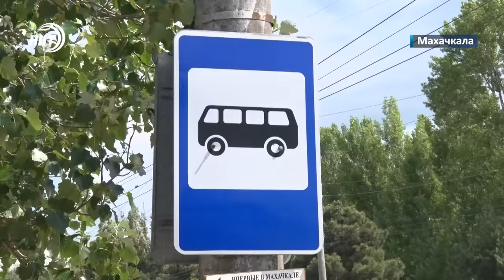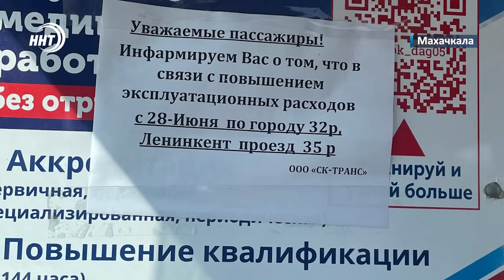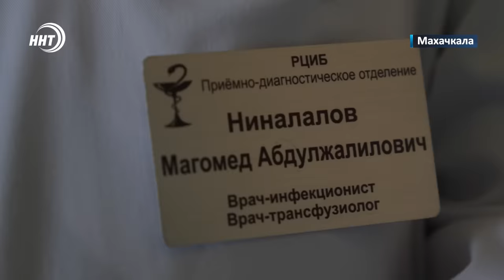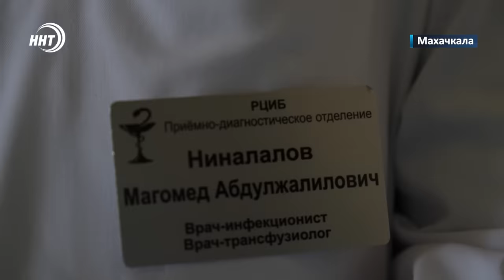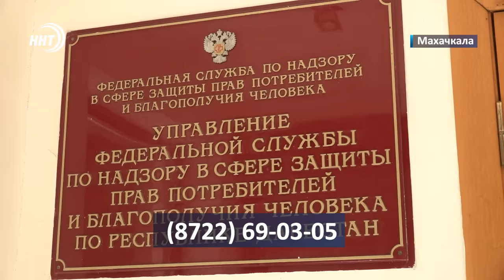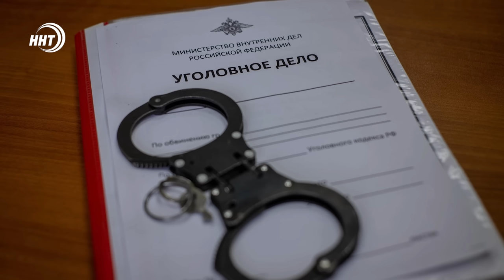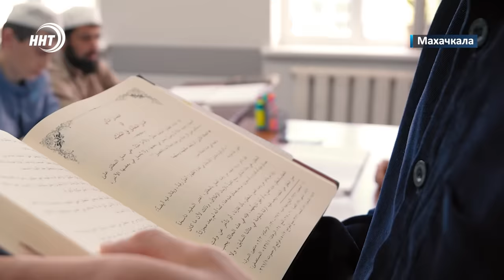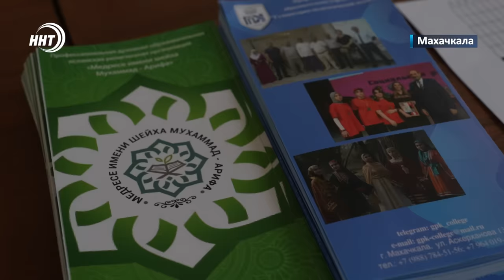ЗАДЕРЖАНЫ граждане Таджикистана. Новости Дагестана за 21.06.2024 год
1.Тарифы - растут, качество – падает. Что думают жители столицы о повышении цен на проезд в общественном транспорте, смотрите в самом начале.

2. Болеть нельзя вакцинироваться. Где ставить запятую сейчас многие бы поспорили, но наша съемочная бригада обратилась к специалистам за ответом.

3. Бактерий больше, чем песка. Роспотребнадзор запретил купаться на 5 пляжах республики.  Подробности в рубрике Дайджест.

4. Теплые встречи, объятия и море эмоций. Дагестанские паломники вернулись домой из Хаджа.